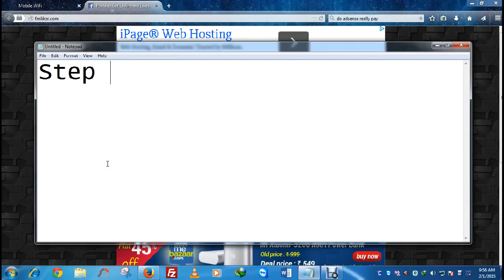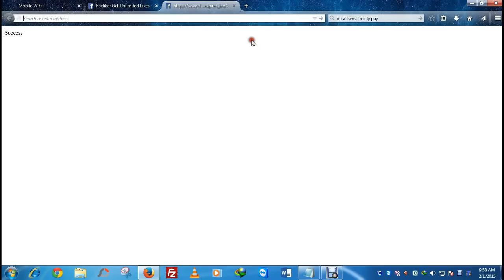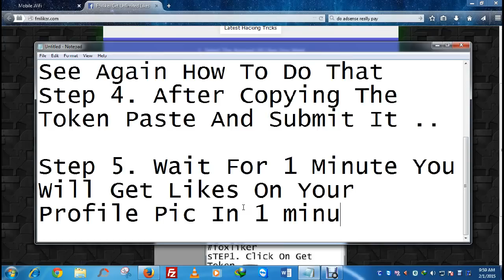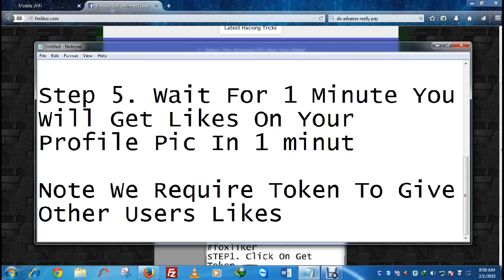Foxliker Autoliker Best Liker Ever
In This Video I Will Show You How To Use Autoliker That Give 100 % real Likes On Facebook